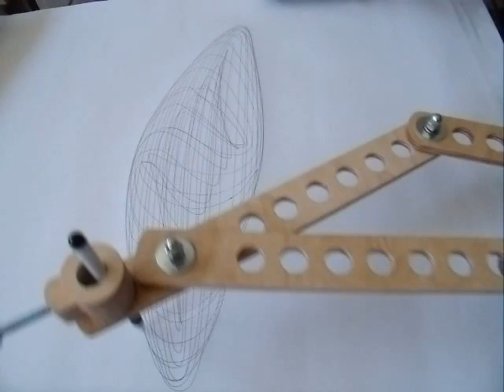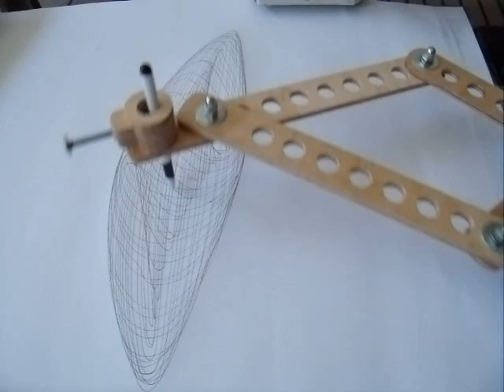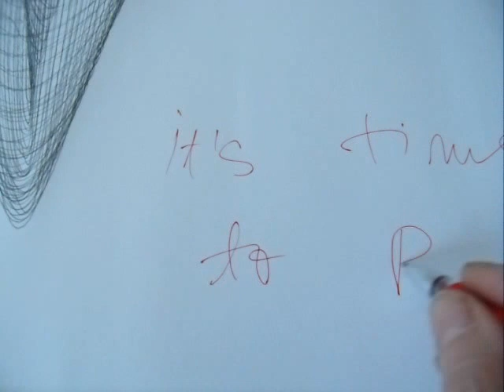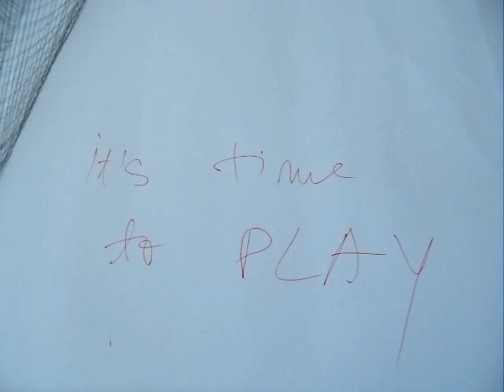"It's time to play" interactive kinetic installation - checking ; Instalatie cinetica interactiva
"It's time to play"  interactive kinetic installation, designed and manufactured by Irinel Neagu-Cogalniceanu in romanian studio Pro Ideas Trade.
"It's time to play" - the way to create millions of geometric  patterns and amazing design.

"It's time to play"  - instalatie cinetica interactiva, proiectata si manufacturata de Irinel Neagu-Cogalniceanu in studioul Pro Ideas Trade din Romania.
"It's time to play" - modalitatea de a crea milioane de modele geometrice si uimitoare design-uri

arta cinetica, cinetism, sculpturi cinetice, instalatii cinetice, it's time, desene create cu "It's time to play"